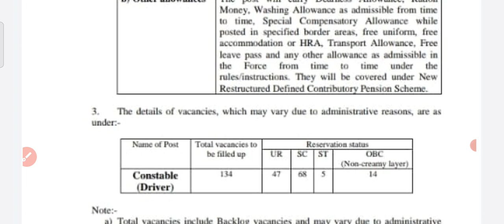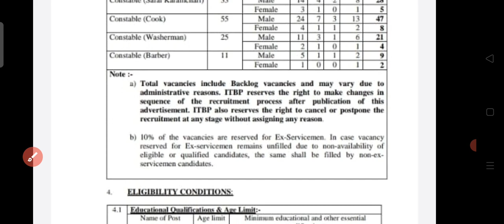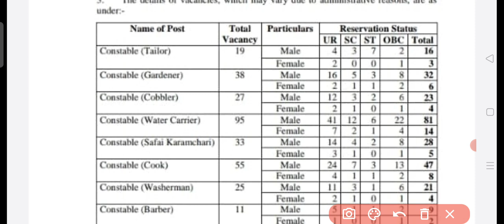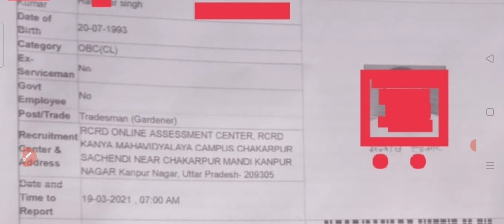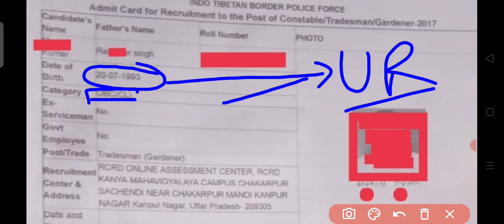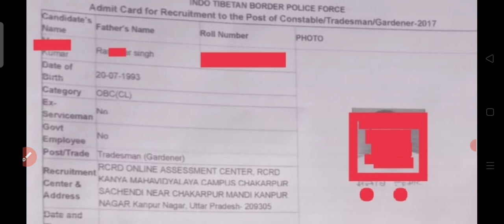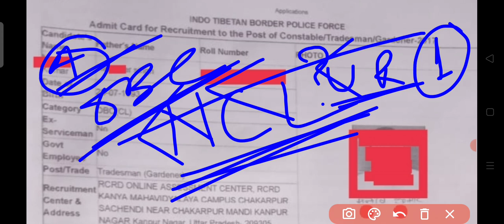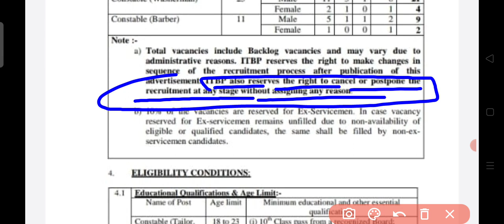ITBP TRADESMAN/DRIVER इस पॉइंट की वजह से लगेगा बहुत बड़ा झटका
हमारे चैनल से जुड़ने के लिए व्हाट्सएप नंबर